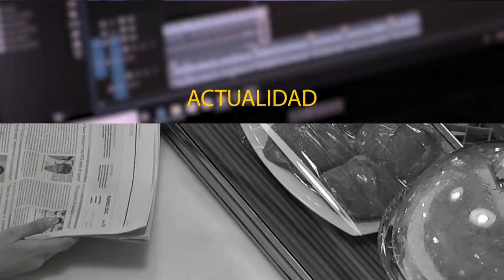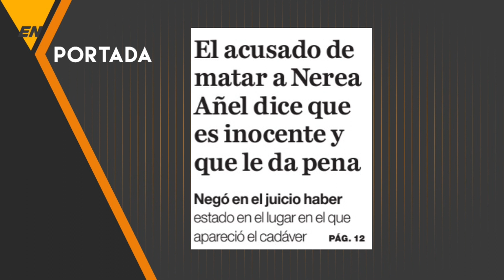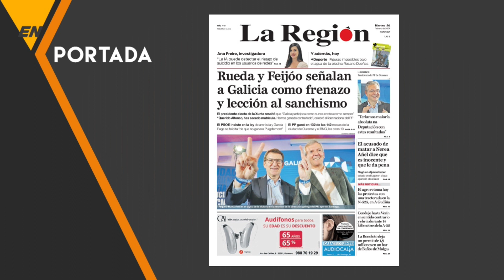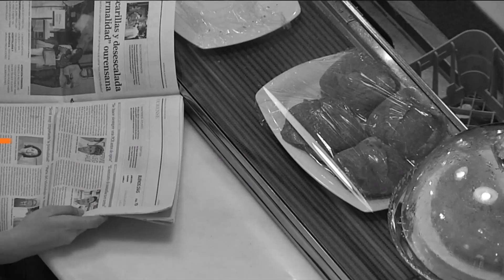EN PORTADA 20 02 24